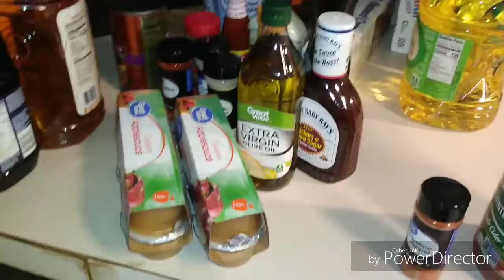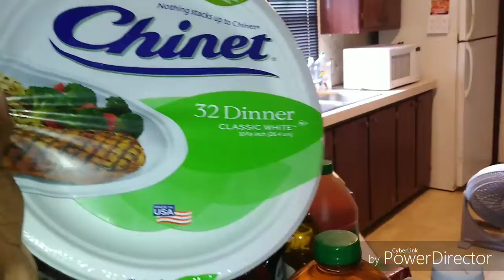Walmart grocery shopping haul.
This is my grocery shopping haul. Took a lot of time of getting those in my home. But I hope you all enjoy this one!!